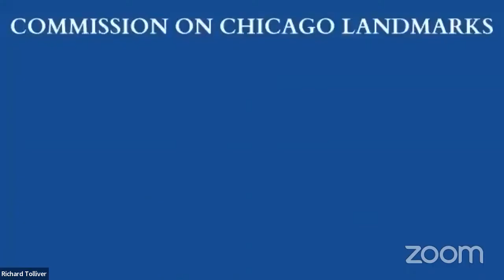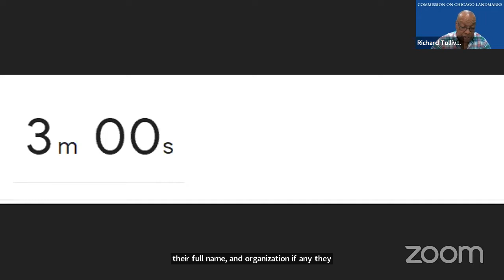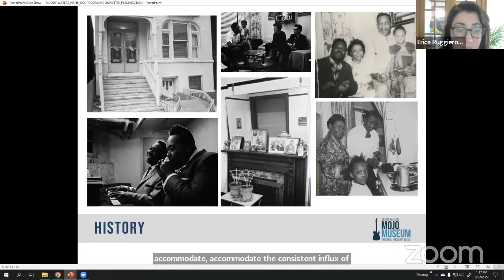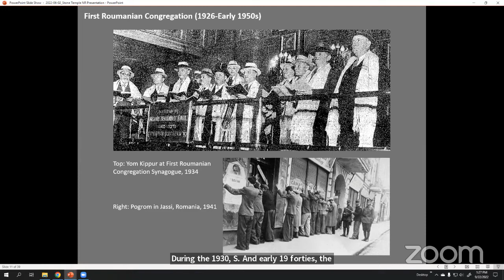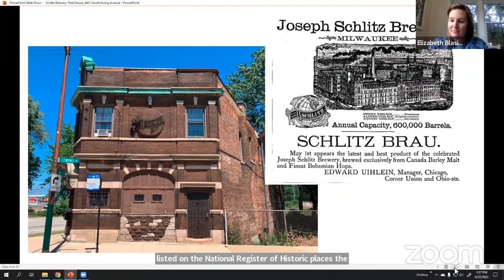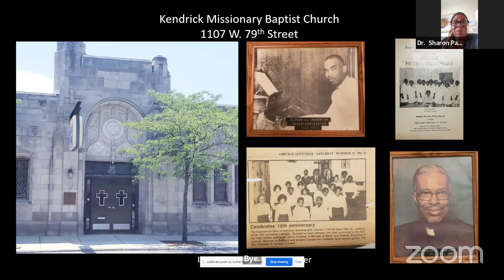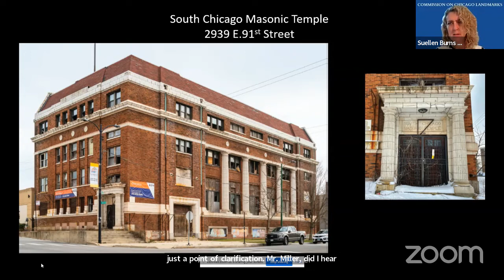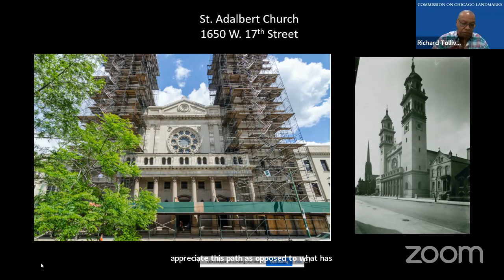Commission on Chicago Landmarks Program Committee: Sept. 22, 2022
The Program Committee of the Commission on Chicago Landmarks met virtually on Sept. 22, 2022.